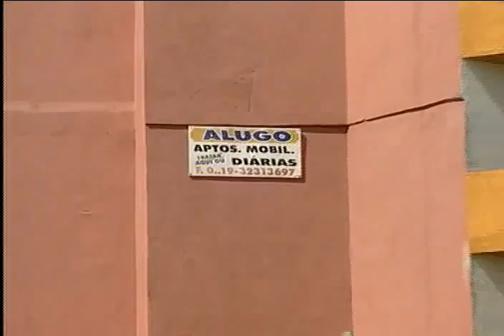Feriado praia - 20/04/2011